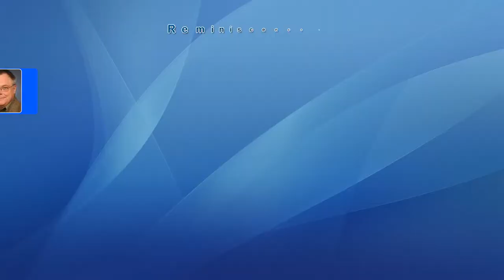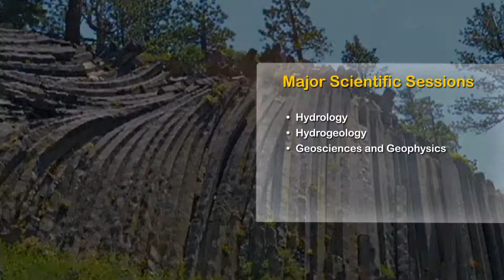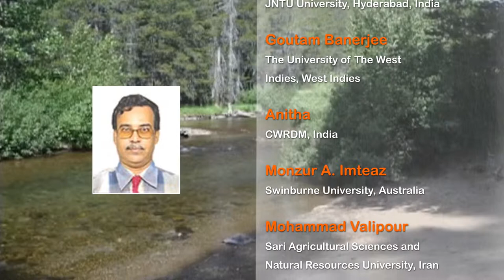3rd International Conference on Hydrology & Meteorology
3rd International Conference on Hydrology & Meteorology (Hydrology-2014) aims at bringing together the Professors, Marine researchers, and Students in all areas of Hydrology and to provide an International forum for the dissemination of original research results, new ideas and practical development experiences which concentrate on both theory and practices on September 15-16, 2014 at HICC, Hyderabad, India.
The Hydrology meeting focuses on "Building the Future with Novel Technologies in Hydrology & Meteorology"